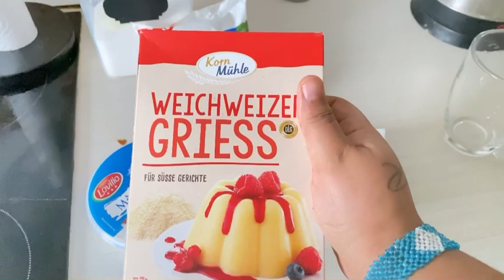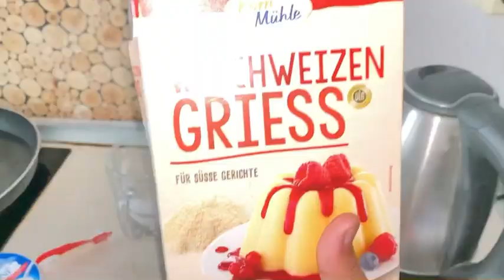Mac macan ad umacn ‏حلاوة جملة man shalha 🤤🥰